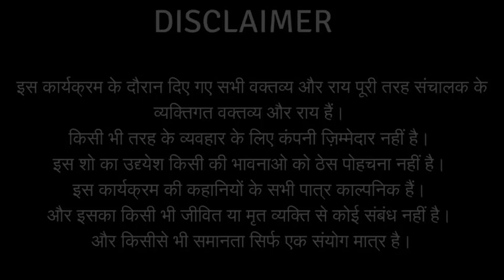Suicide के विचार आते है...रुको ओर सुनो.. Mann Ka Radio Episode 114